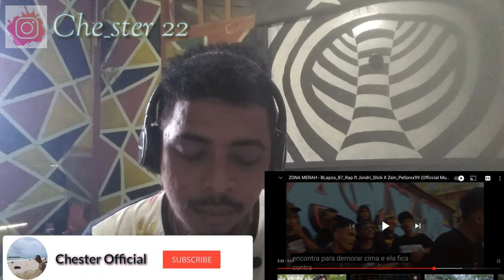ZONA MERAH 🔴 BLAPOS 87 RAP Ft JONDRI, SLICK X ZEIN, PELLORXX99 ( REACTION )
mohon maaf atas awal vidionya yg tidak ada suara,,, 🙏🙏🙏
karna suda abs upload baru beta lihat videonya kalau tidak ada suaranya 🙏🙏🙏

Dan jagan lupa follow beta pung IG biar bisa kasi masukan lewat DM🙏🙏🙏

kali ini kita akan sama-sama mendengar lagu dari BLAPOS 87 RAP yang berjudul  : ZONA MERAH🔴

PRODUKTION BY : BLAPOS 87 RAP

ARTIS : JONDRI SLICK, RENDY NEM, ZEIN PELORXX99, PACE TANAH, NJ UNTAILAWAL